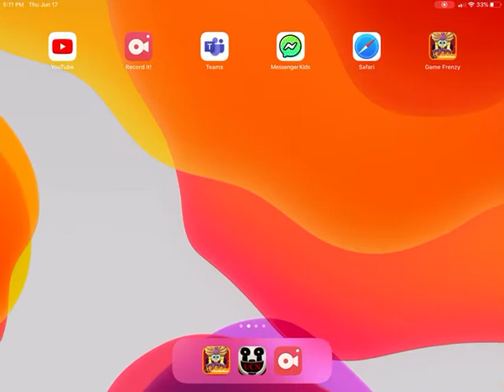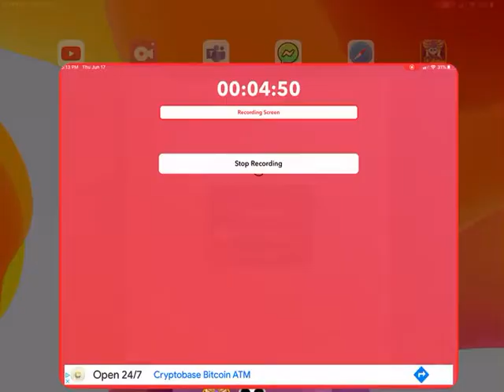Zion vs spogebob part 2